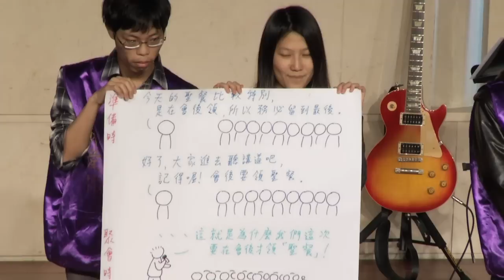台北靈糧堂青年牧區 20120324 服事見證學生區GO小組范秦瑜.mov